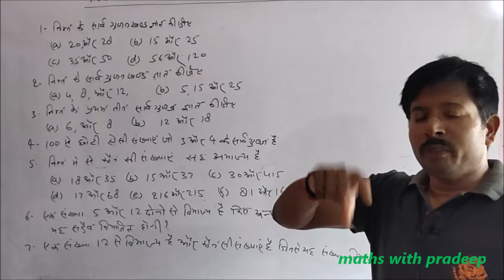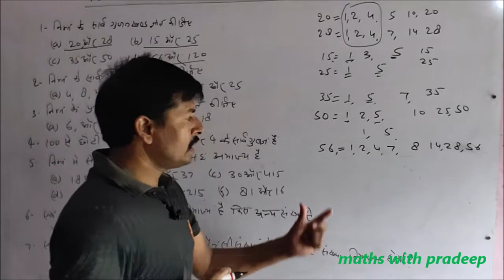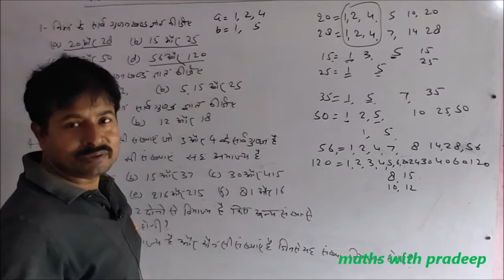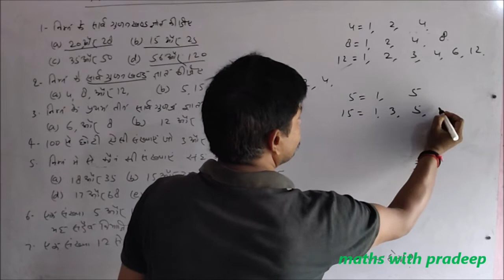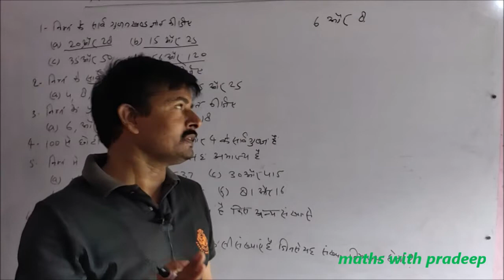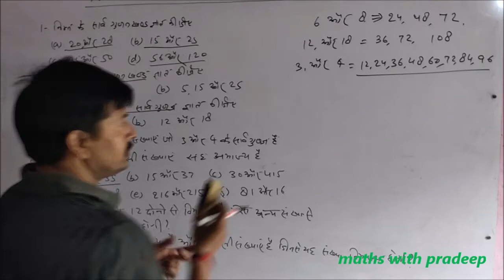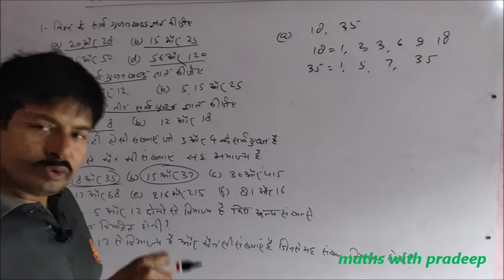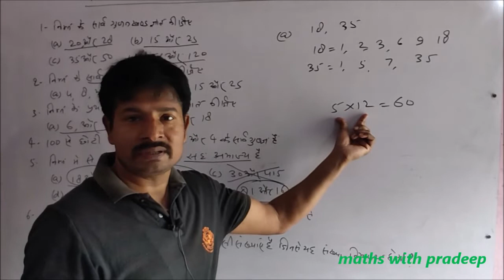Basic Mathematics NCERT MATHS CLASS 6 EXERCISE 3.4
Basic Mathematics NCERT CLASS 6 Lesson 3 (play with numbers)
Exercise 3.4
factors
common factors
prime numbers
divisibility test
LCM, hcf,
even numbers
odd numbers

Number System link